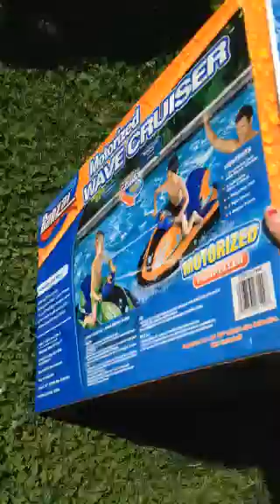Us putting the wave cruiser together part 1